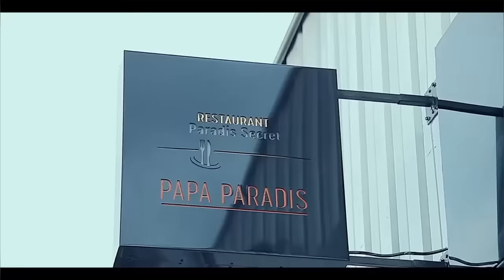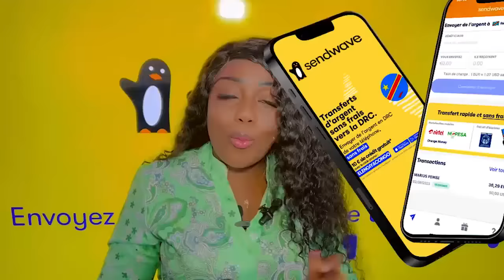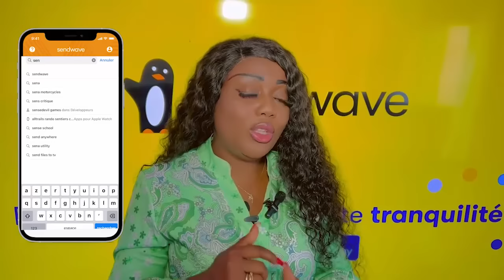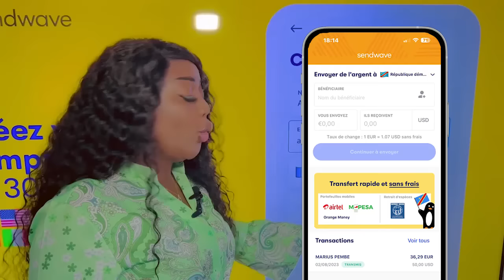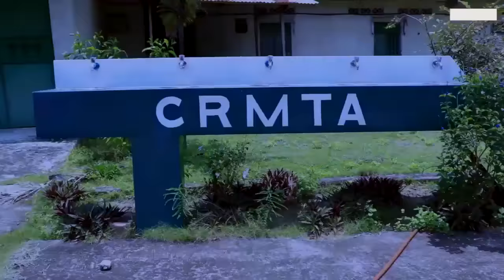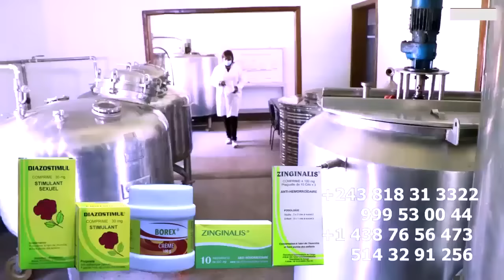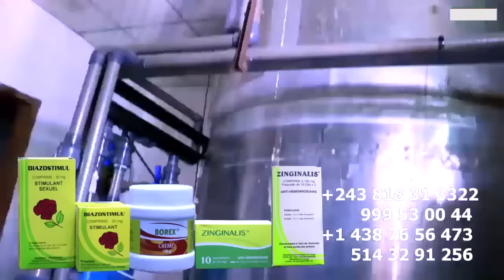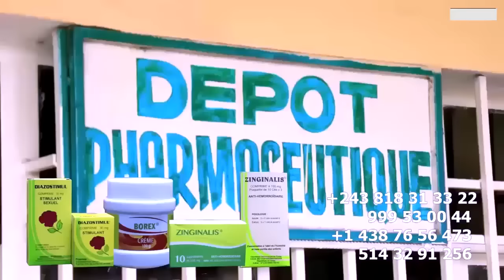VISITE De FERRE GOLA Na ADIDAS ARENA PRINCE BAKILI ABELI LIBOMA Devant SALLE APANZI Ba JEUX NATHY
VISITE De FERRE GOLA Na ADIDAS ARENA PRINCE BAKILI ABELI LIBOMA Devant SALLE APANZI Ba JEUX Ya FALLY Na NATHY LOKOLE  Ba AUDIO Ya BUZZ Monté